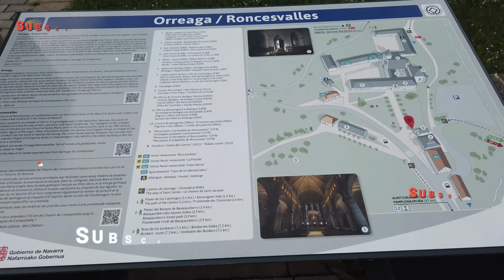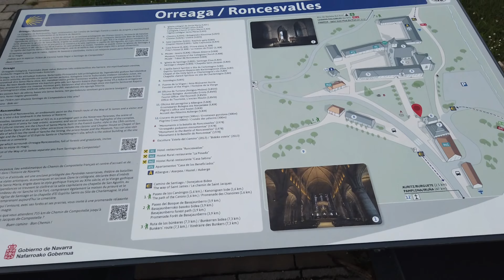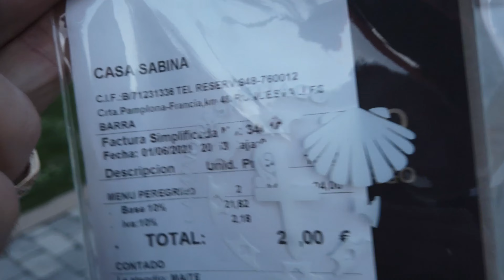Sin Rumbo Fijo Paco & Paco y Nieves, cap. 199 Roncesvalles donde comienza nuestro Camino de Santiago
Hola Chicos🕺y Chicas 💃  Somos "Sin Rumbo Fijo Paco y Nieves en Autocaravana".